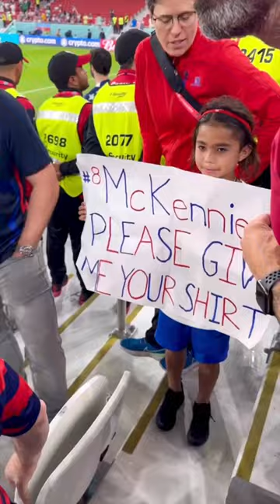Heartwarming Moment From McKennie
Join Goluremi Nation and become the player you’ve always wanted to become

Goluremi Nation is our members-only group where we give you all the tools you need to improve your game and mindset, with our focus primarily on:
- Going Pro
- Skill Training
- Speed and Strength
- Diet and Nutrition
- Mindset

If you join Goluremi Nation, you will have access to:
🌎 A community of likeminded individuals pushing to achieve their goals
🏆 Exclusive interviews with players from the English Premiere League, LaLiga, the Bundesliga, and more
⚽️ Exclusive programs and training plans
❓ Q&A with Will John

Will John has been a professional footballer for almost 2 decades, having played in the MLS, Europa League, and in top tiers all over the world. He has also amassed over a million followers across all platforms through his brand Goluremi that teaches everything there is to know about football.